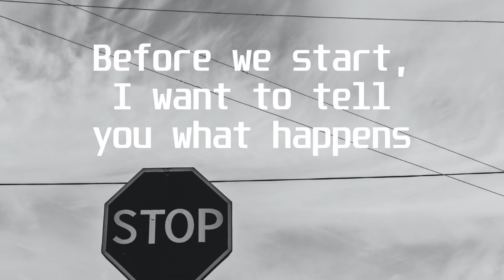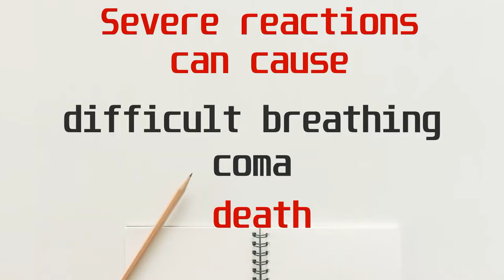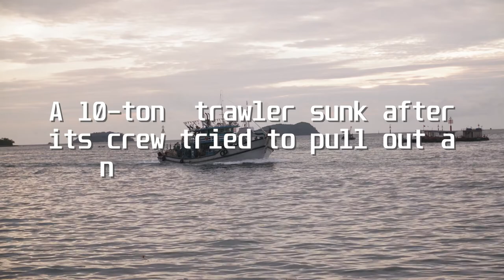JELLYFISH MESEUM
Discover the amazing and beautiful world of jellyfish!